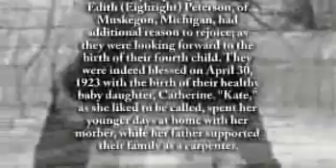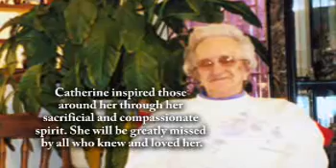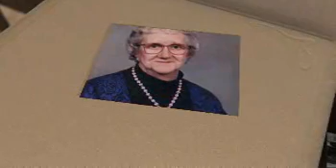Catherine "Kate" Boersema - Life Story Digital Film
Life Story Funeral Homes present the life of Catherine "Kate" Boersema of Muskegon, MI. To read the obituary of Catherine "Kate" Boersema, to read the full Life Story, or to leave a memory or comment, please